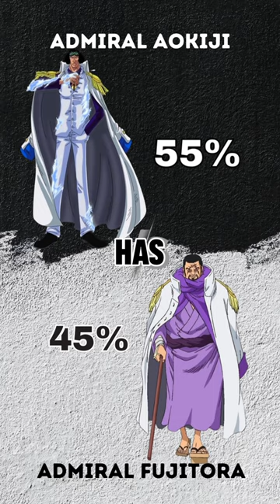One Piece Admirals Face-off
Dive into the world of OnePiece with our epic showdown between Admiral Akainu and Admiral Aokiji! Discover their devil fruit powers, combat prowess, and more. Don't miss this intense debate! AnimeBattles OnePieceRanking AdmiralShowdown"